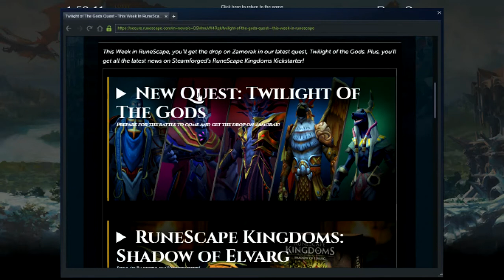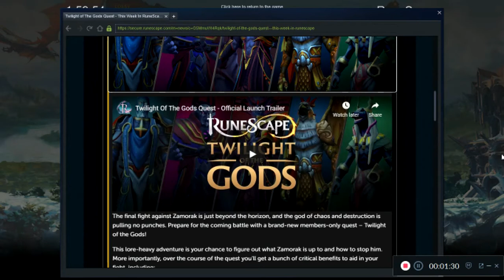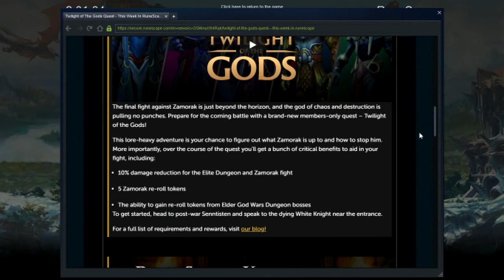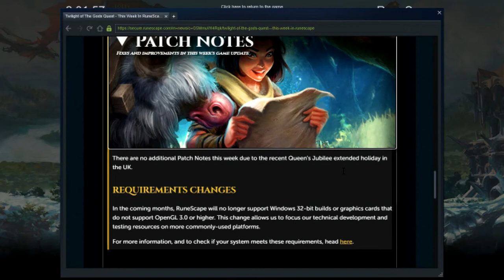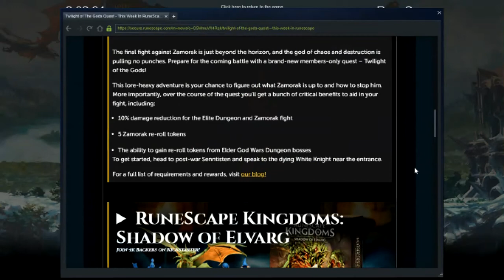RS3 Reacting to Twilight of the Gods Released Quest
A new quest that got released just today. Link for the site if you want to see yourself.
Link for my other channels